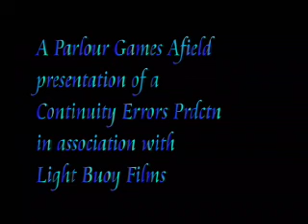77 Replies to 77 Questions Part 1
feature interview